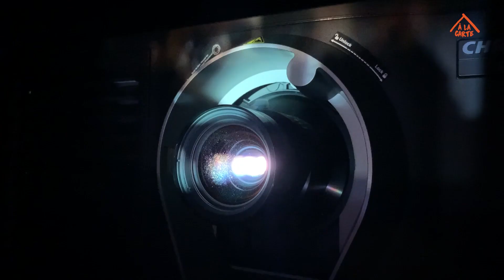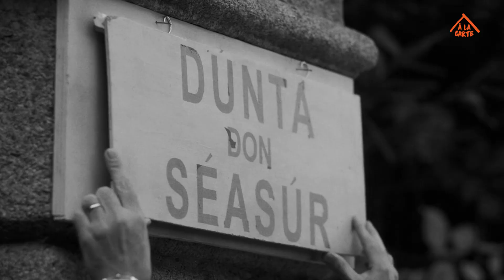Melhores Filmes - Cardápio Semanal - 29.09.2022 / Programa 143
O À LA CARTE tem a honra de apresentar mais uma edição do festival “Volta ao Mundo” , desta vez com oito filmes inéditos da Geórgia, país que fica localizado na região do Cáucaso (Europa Oriental). De 29 de setembro a 12 de outubro, nossos queridos assinantes apreciam “A Caravana Branca” (1963), dirigido em dupla por Eldar Shengelaia e Tamaz Meliava, considerado uma das estrelas mais célebres da cinematografia georgiana; “Os Excêntricos” (1974), também de Eldar Shengelaia; “Ilha do Milharal” (2014), de George Ovashvili; “A Primeira Goleada” (1975), da cineasta e atriz Nana Mchedlidze; “Continue Sorrindo” (2012), primeiro longa-metragem da diretora Rusudan Chkonia que teve sua estreia no Festival de Cinema de Veneza na seção de Venice Days; “Encontro às Cegas” (2013), comédia de Levan Koguashvili; “Casa dos Outros” (2015), de Rusudan Glurjidze, escolhido pela Geórgia para representar o País no Oscar 2017 de Melhor Filme Estrangeiro; e,  “Números Negativos” (2019), drama de Uta Beria. Além dos filmes, estreia na próxima segunda-feira, 3 de outubro, a série "Grace Harte".

A Caravana Branca - Contra uma paisagem agreste e as forças da natureza, um grupo de pastores desloca o seu rebanho para as pastagens de inverno. O contraste do estilo de vida rural com a atração da cidade grande e a decisão de um personagem de romper com a tradição acaba o assombrando.

Os Excêntricos - Nesta comédia surreal, situada em um país fictício, onde pessoas com ideias diferentes da sociedade "normal" são mantidas em isolamento, dois prisioneiros inventam aparelhos voadores, capazes de levá-los às alturas.

Ilha do Milharal - Para plantar milho, um camponês e sua neta vão morar em uma ilha no meio de um rio que já foi cenário de lutas. O rio cria e o rio destrói, em um ciclo eterno e inevitável.

A Primeira Goleada - O talentoso e entusiasta desportista Jasoni cria o primeiro clube de futebol georgiano no porto de Poti. Apesar da pobreza e da falta de equipamentos esportivos, eles derrotam inúmeras equipes estrangeiras e nacionais até enfrentarem o famoso clube inglês.

Continue Sorrindo - Dez mulheres, sete delas pertencentes à população mais pobre, tentam desesperadamente ganhar um concurso de beleza para mães que têm mais de três filhos. A vencedora receberá um apartamento e $ 25.000.

Encontro às Cegas - Sandro de quarenta e poucos anos ainda mora em casa com seus pais. Ele e seu melhor amigo parecem não ter sorte em encontrar o amor verdadeiro durante suas desventuras de conhecer e namorar várias mulheres.

Casa dos Outros - Duas famílias sobreviveram fisicamente à guerra "real", mas são impossibilitadas de construir uma nova vida em paz: a guerra continua na vida cotidiana porque o caos está dentro dos seres humanos.

Números Negativos - História de um centro de detenção juvenil em Tbilisi, onde dois ex-jogadores profissionais de rugby aceitaram o desafio de ajudar esses jovens infratores levando o esporte até eles. Enquanto treinavam os jovens internos, eles escreveram suas histórias, e elas inspiraram o filme.

Grace Harte - Neste sombrio noir gaélico, a chegada de um estranho leva à tragédia para um casal que administra um hotel em ruínas na costa oeste da Irlanda.

Serviço:
Planos de assinatura com acesso a todos os filmes do catálogo em 2 dispositivos simultaneamente. Valor assinatura mensal: R$ 9,90 | Valor assinatura anual: R$ 108,90 Para se cadastrar acesse e clique em ASSINE. Ou vá direto para a página de cadastro

Aplicativos disponíveis para Android, Android TV, IPhone, Apple TV e Roku. Baixe Belas Artes À LA CARTE na Google Play ou App Store.